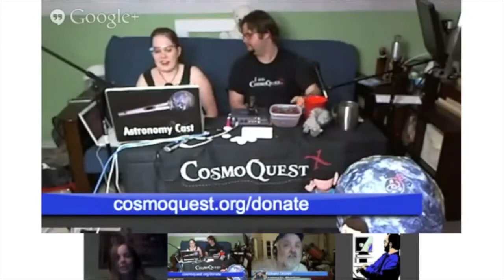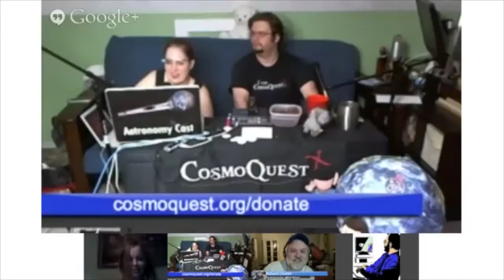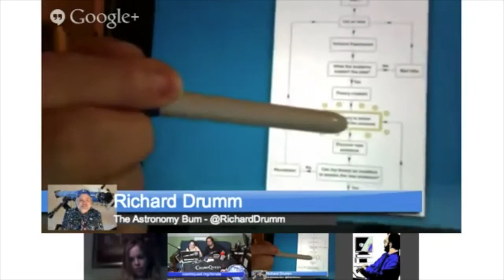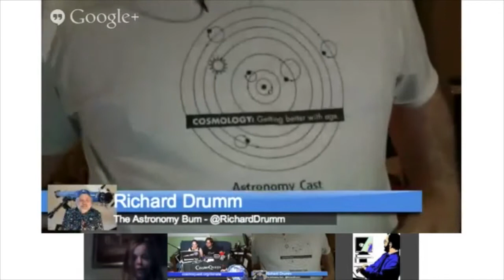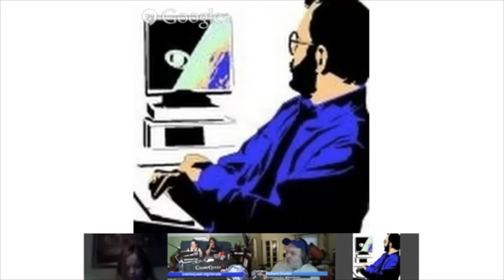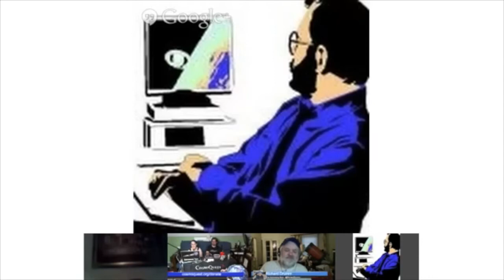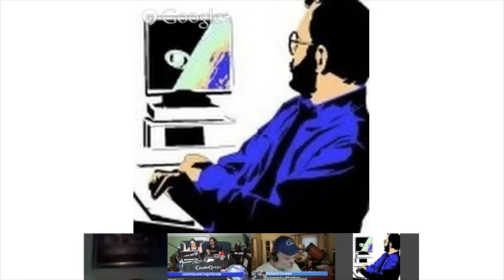Hangoutathon 2013 - Forums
A late night discussion of science and skepticism on internet forums.